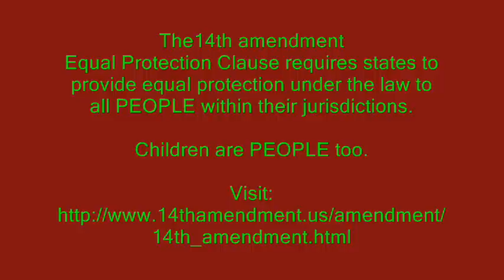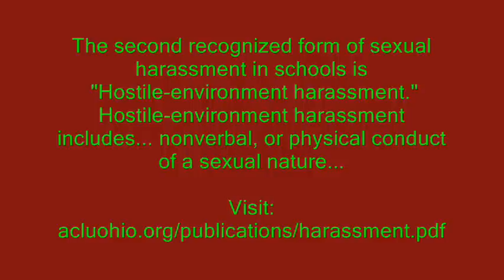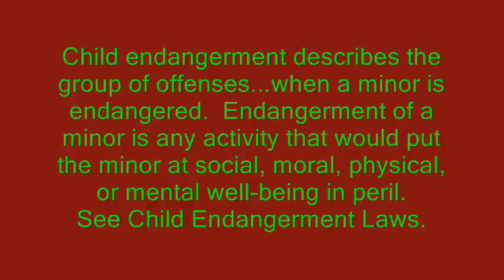Message to Alice Farmer Part 1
Although Alice Farmer's report, "A Violent Education" has been released now for nearly a year, approx. a quarter million children, many of whom have special needs and lack verbal language, have been beaten since, that is since August 20, 2008.

The teachers beating our children are sadistic, racist, sexist, mentally unstable, domineering, bullying, power fixated, homophobic, and have spanking fetishes, while others fit into the category of simply being "old-school," and uneducated on the harm that these beatings cause our children.

What ever the condition is of the teachers beating our children, they are destroying their victims' confidence, self-esteem, ability to internalize moral values, ability to relate to others and solve problems peacefully. They are turning them into school haters, authority haters, and training them to do the same to others when they are in a position to "dish it out," thus positioning them for a path that leads to crime and dysfunctional relationships.

Is it because the primary targets are Black Americans, particularly boys, Native Americans, Latinos, and children with special needs that the Government Accountability Office (GAO) is failing TO DO ITS JOB of holding Congress "ACCOUNTABLE" for adhering to the U S Constitution, thereby protecting children in these states and in our territories from harm.

The "Equal Protection" clause of the 14th amendment is being violated with every swing of the paddle by our teachers and administrators.  The "Due Process of Law" clause is violated each time parents are turned away from seeking justice for the harm caused to their children by teachers and administrators.  The 8th amendment is violated each time a child is beaten, duct taped, shoved into crawl spaces, bungy cord tied, and made to urinate on themselves and miss meals while locked in small dark rooms.  Yes! Read all about it in the GAO and ACLU reports at our website.

Our government knows about these abuses and fatalities but continue to avoid saying the four letter word...STOP!

Our children need responsible caring adults to find out how they can help bring this dark chapter of American history to a close so that they, too, may gain "Equal Protection" under the U S Constitution.

Our children are counting on responsible caring adults hearing their cries for safety.

The Hitting Stops Here!